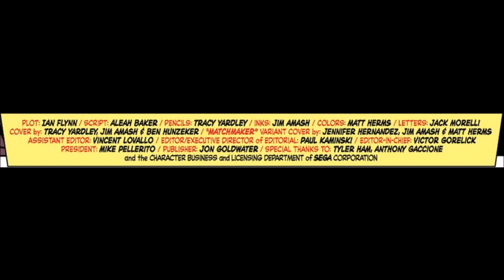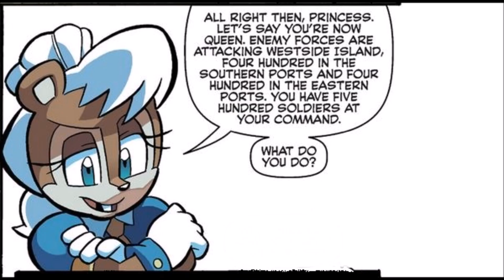Sonic Universe Comic Issue 72: Spark of Life Part 2 of 4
Discover the backstory of NICOLE, and stard to witness a beginning of a Spark of life in the past, and a dark secret on the present...
READ THE DESC BY BELOW

What monsters lurk on the mysterious isolated island?? Find out for yourself in “Spark of Life” Part Two: Things are getting very creepy in the lab of Dr. Ellidy! His badnik defenses are going offline—which is bad news when there are Dark Gaia Monsters prowling the shores at night! Sally and Big investigate the mystery of the Red Star Rings as Tails and Nicole debug the system—where something, or someone—is waiting for Nicole!

The intentions for these uploads are meant mainly entertainment, and for those who live where the comics are NOT sold. This way, those viewers will be able to read and catch up with the current story line.